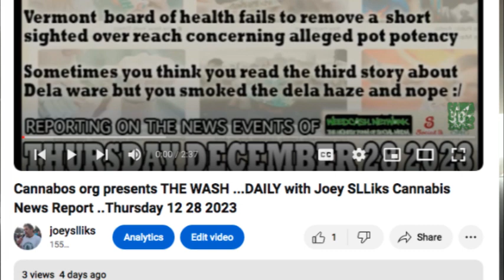Cannabos org presents THE WASH ...DAILY with Joey SLLiks Cannabis News Report .. Monday 1 01 2024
Cannabos org presents THE WASH ...DAILY with Joey SLLiks Cannabis News Report for Monday 1 01 24

in today's report:
2024 brings some changes with  legal recreational
programs in many of the states which have them

Tennessee is doing the hemp farmers dirty, changing
rules midgame and in a way that causes them to lose

South Africa says they will “support”  all the farmers
being killed if they are somehow growing hemp